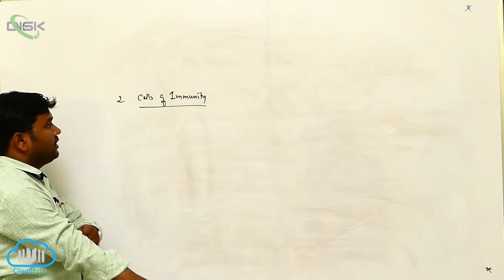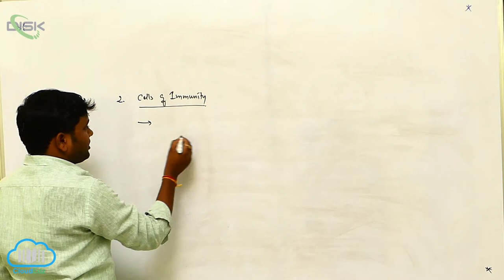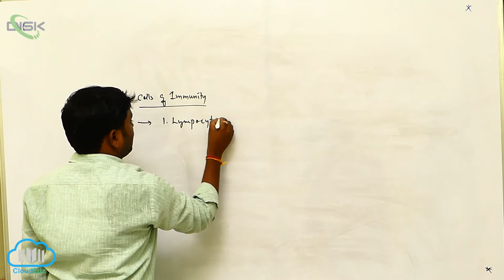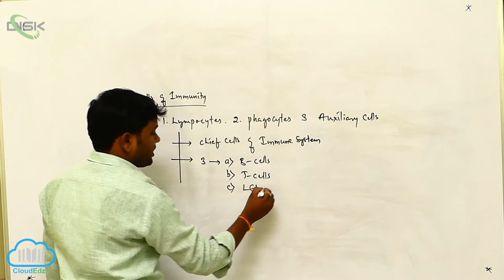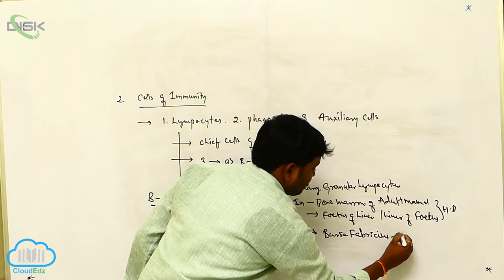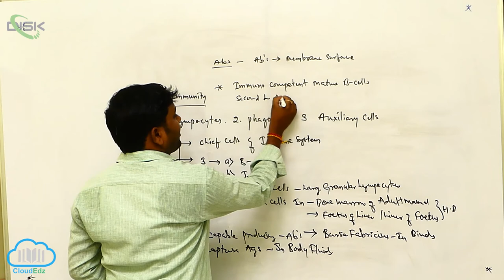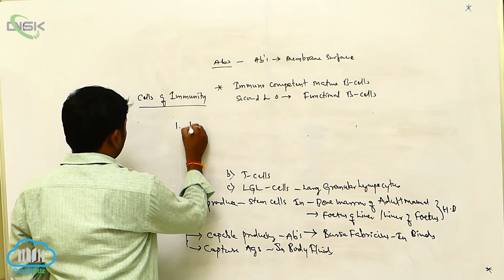Basic Concepts of Immunology || Basic concept 2 || Disk Telangana